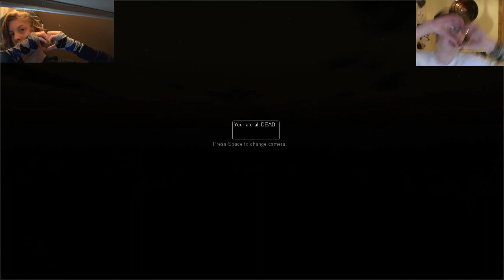Survivors~ DAVID/CONNOR/EUAN~ Super Duper Scary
DOUBLE FACECAM :O
David accidentally deleted his recordings ':c